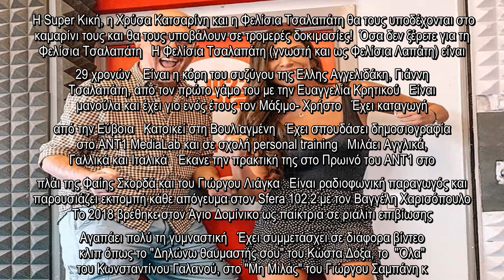✅ The 2Night Show - Σφήκες: Όσα δεν ξέρετε για τη Φελίσια Τσαλαπάτη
✍  Η ομάδα του Γρηγόρη Αρναούτογλου στο "The 2Night Show" επιστρέφει απόψε ανανεωμένη, με τις "Σφήκες" να έρχονται για να αναστατώσουν τους καλεσμένους.   Η Super Κική, η Χρύσα Κατσαρίνη και η Φελίσια Τσαλαπάτη θα τους υποδέχονται στο καμαρίνι τους και θα τους υποβάλουν σε τρομερές δοκιμασίες!  Όσα δεν ξέρετε για τη Φελίσια Τσαλαπάτη   Η Φελίσια Τσαλαπάτη (γνωστή και ως Φελίσια Λαπάτη) είναι 29 χρονών    Είναι η κόρη του συζύγου της Ελλης Αγγελιδάκη, Γιάννη Τσαλαπάτη, από τον πρώτο γάμο του με την Ευαγγελία Κρητικού   Είναι μανούλα και έχει γιο ενός έτους τον Μάξιμο- Χρήστο   Έχει καταγωγή από την Εύβοια   Κατοικεί στη Βουλιαγμένη   Έχει σπουδάσει δημοσιογραφία στο ANT1 MediaLab και σε σχολή personal training   Μιλάει Αγγλικά, Γαλλικά και Ιταλικά   Έκανε την πρακτική της στο Πρωινό του ΑΝΤ1 στο πλάι της Φαίης Σκορδά και του Γιώργου Λιάγκα   Είναι ραδιοφωνική παραγωγός και παρουσιάζει εκπομπή κάθε απόγευμα στον Sfera 102,2 με τον Βαγγέλη Χαρισόπουλο   To 2018 βρέθηκε στον Άγιο Δομίνικο ως ...